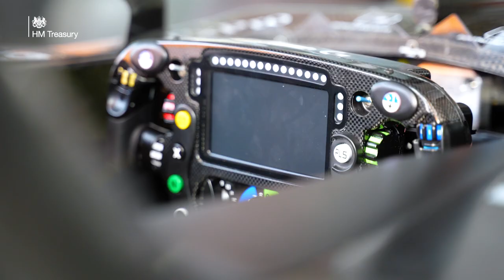Chancellor Jeremy Hunts meets apprentices at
Through investing in apprenticeships, we:

✅ Support individuals to develop their skills while earning
✅ Help companies to hire the next generation of talent
✅ Promote growth in the economy

Hear more from Chancellor Jeremy Hunt
 on a recent visit to McLaren.